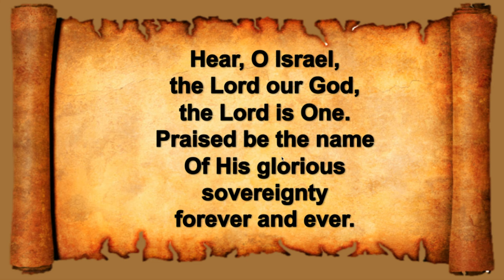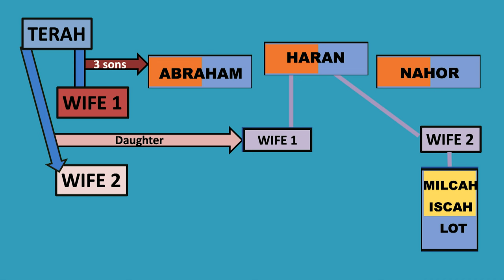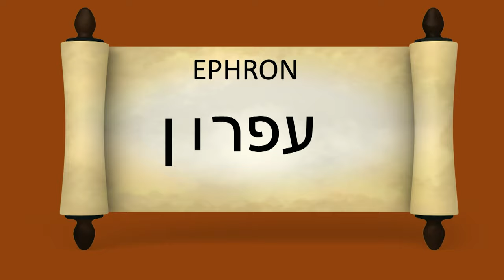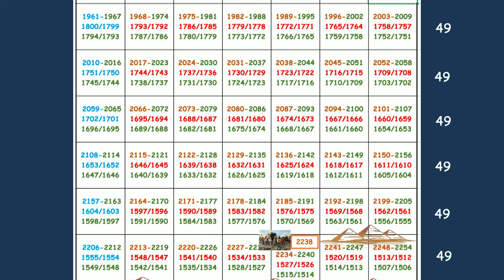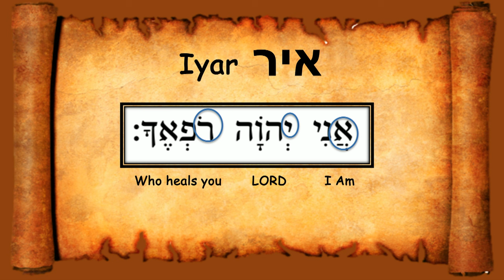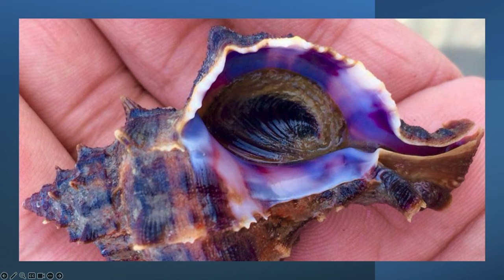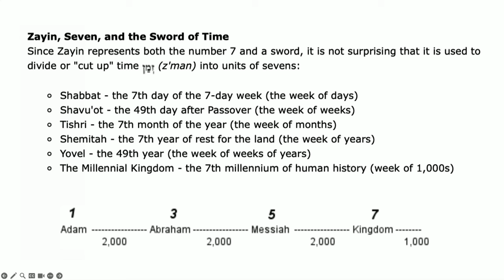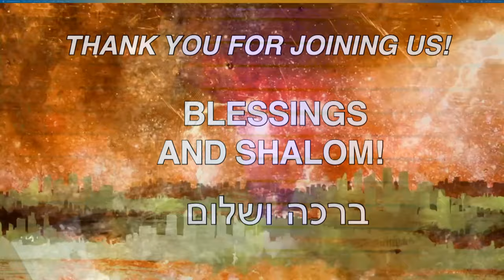Суббота, 23 ноября 2024 г.: Чайей Сара (жизнь Сары)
Часть Торы:
פָּרָּ שַׁ ת חַׁיֵּי ש ָּ רָּ ה
Чайей Сара
«Жизнь Сары»
Бытие 23:1-25:18
3 Царств 1:1-31
Иоанна 4:3-14

Бытие 20:1,2 И пошел Авраам оттуда к
южной страны, и жил между Кадесом и Суром, и
жил в Гераре. И сказал Авраам о Сарре, жене своей: она
сестра моя. И послал Авимелех, царь Герарский, и взял Сарру.

Бытие 23:3,4 И встал Авраам от мертвеца своего, и
обратился к сыновьям Хета, говоря: я пришелец и поселенец
с тобой: дай мне во владение место для захоронения у тебя, чтобы я мог
похорони моих мертвецов подальше от моих глаз.

Евреям 11:13 Все они умерли верою, не получив
обещания, но издалека увидев их и будучи
убедив, и поприветствовав их, и исповедав, что
пришельцы и пришельцы они на земле,

Ефесянам 2:19 Итак, вы уже не чужие и
иностранцы, но сограждане святым и домашним
Бога,
Хотя Авраама считали чужаком и чужеземцем среди
Язычники, те язычники, которые пришли к вере Авраама, не были
больше не будут считаться чужими и чужеземцами по отношению к Богу
Авраам.